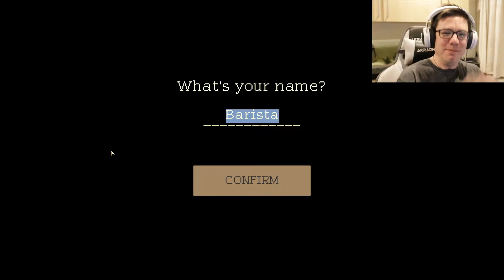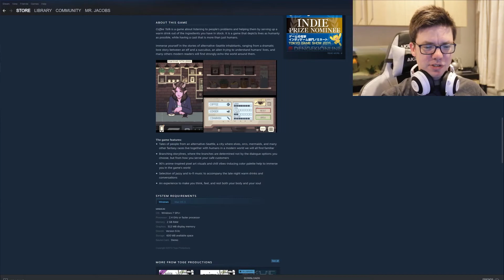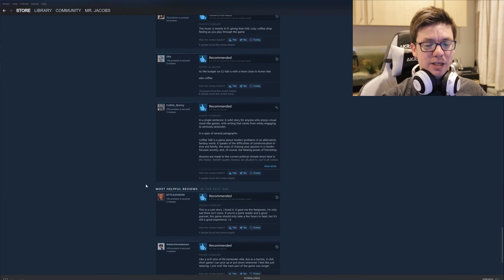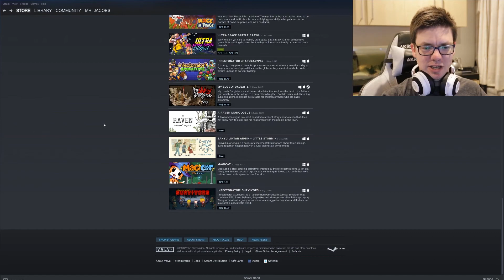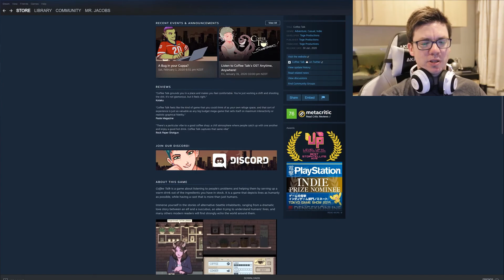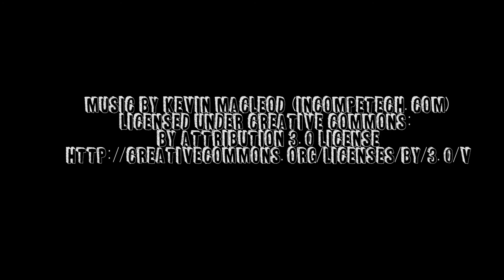Coffee Talk - Sit down, relax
An extremely chill coffee making game about people. I really like this.